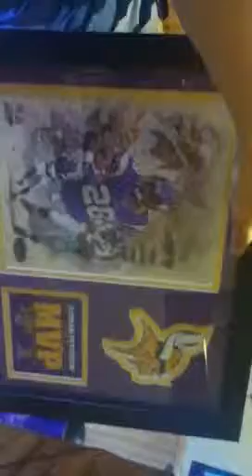Jurassic the Hunted pt 1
Jurassic the Hunted part 1, we will show more parts of it!!!